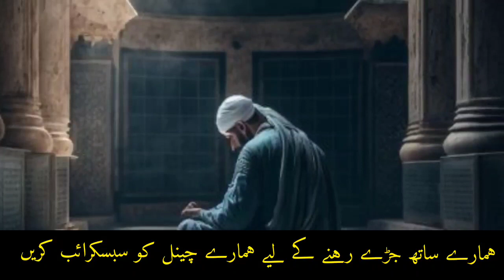Aik choor ki kahani || namaz k faidy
Asslam-o-Alaikum..!

My Content comprises of Urdu Quotes, urdu poetry, short stories, heart touching lines, sufinism, islamic quotes & much more...hope you will like...❤ Become a part of my yotube family by subscribe my channel and press icon for latest videos...

If You Give up,

It Means

You Never

Wanted it...!!!